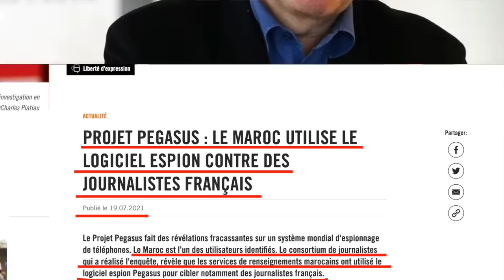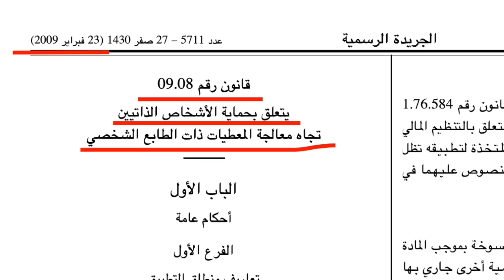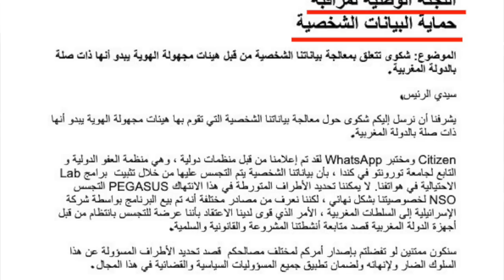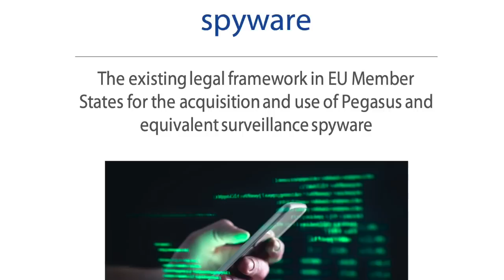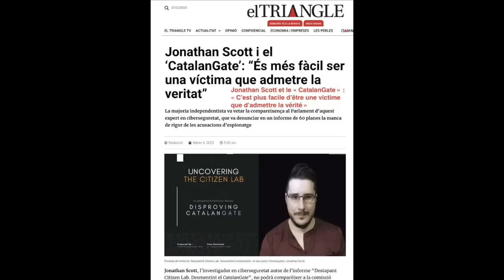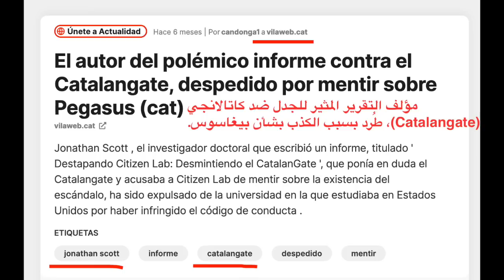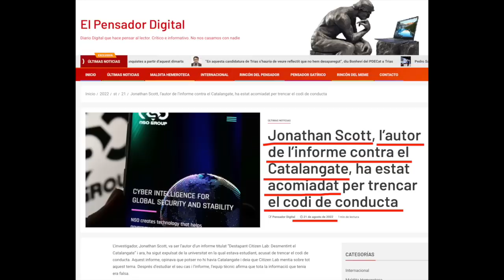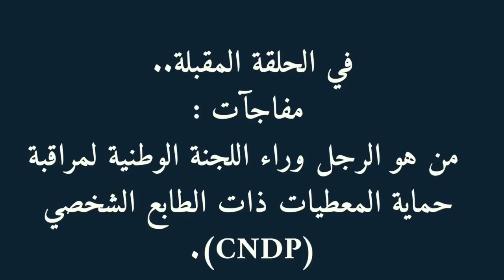مفاجأة: من هو جوناثان سكوت، النصاب الذي يدعم المخزن في معركته ضد منظمة العفو الدولية؟ الحلقة الاولى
Le régime marocain contre le monde.

Surprise : Qui est Jonathan Scott, le témoin étoile invité par la CNDP (Commission nationale de contrôle de la protection des données à caractère personnel) pour contrer Amnesty International et Citiszen Lab ?